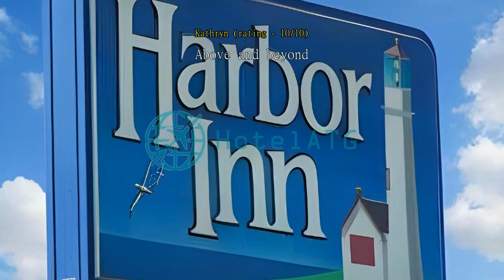Harbor Inn Philipsburg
Convenient Facilities at Harbor Inn PhilipsburgHarbor Inn Philipsburg in Philipsburg, PA, offers a range of convenient facilities to ensure a comfortable and hassle-free stay for its guests. With a laundry service and laundromat on-site, travelers can easily take care of their laundry needs without having to leave the hotel. Whether you're on a business trip or vacation, this service allows you to pack light and enjoy your stay to the fullest.

For those who prefer to dine in the comfort of their room, Harbor Inn Philipsburg provides excellent room service. Guests can savor delicious meals from the hotel's restaurant menu, delivered right to their doorstep. This convenient option is perfect for those who want to relax after a long day of exploring the city or attending meetings.

Additionally, daily housekeeping services are provided to ensure that your room remains clean and tidy throughout your stay. With these convenient facilities, Harbor Inn Philipsburg aims to provide a seamless and enjoyable experience for all its guests.Convenient and Hassle-Free Parking at Harbor Inn PhilipsburgAt Harbor Inn Philipsburg, we understand the importance of convenient and hassle-free parking for our guests. That's why we provide a spacious car park onsite, ensuring that you can easily park your vehicle upon arrival. Best of all, our car park is completely free of charge, allowing you to save money while enjoying a worry-free stay.

Whether you're traveling by car or renting one during your visit to Philipsburg, our car park offers ample space to accommodate your vehicle. You can rest assured knowing that your car is safe and secure while you explore the local attractions or attend business meetings. With our convenient parking facilities, you can start your day with peace of mind, knowing that your transportation needs are taken care of.

Experience the convenience of Harbor Inn Philipsburg's transport facilities and enjoy a stress-free stay. Book your accommodation with us today and take advantage of our complimentary onsite car park, making your visit to Philipsburg as smooth and enjoyable as possible.Indulge in Delectable Dining at Harbor Inn PhilipsburgAt Harbor Inn Philipsburg, we understand that dining is an essential part of any memorable stay. That's why we offer a range of dining facilities to cater to all your culinary desires. From the convenience of room service to the sizzling delights of our BBQ facilities, we have something to satisfy every palate.

Start your day off right with our delicious continental breakfast, served fresh every morning. Whether you prefer a hearty meal or a light bite, our breakfast spread offers a variety of options to suit your preferences. From freshly baked pastries to a selection of cereals, fruits, and yogurts, there's something to please every taste bud.

For those who prefer a more interactive dining experience, our BBQ facilities are perfect for grilling up a feast. Gather with friends and family in our outdoor area, complete with grills and seating, and enjoy the sizzling aromas of a traditional BBQ. Whether you're grilling up juicy steaks, mouthwatering burgers, or flavorful veggies, our BBQ facilities provide the ideal setting for a delightful meal.

At Harbor Inn Philipsburg, we pride ourselves on providing exceptional dining options to enhance your stay. Whether you choose the convenience of room service, indulge in our continental breakfast, or savor the flavors of a BBQ, our dining facilities are designed to ensure a memorable culinary experience.Comfortable and Spacious Rooms at Harbor Inn PhilipsburgHarbor Inn Philipsburg offers a variety of room types to cater to different traveler preferences. Whether you are traveling alone or with family and friends, you will find the perfect accommodation option here. Choose from our cozy 1 Queen Bed Non-Smoking room, ideal for solo travelers or couples seeking a comfortable stay. For those needing a bit more space, our 2 Double Beds Non-Smoking room is perfect, offering ample room for a good night's sleep. If you are traveling with a larger group or simply desire extra space, our 2 Queen Beds Non-Smoking room is the ideal choice. No matter which room type you choose, you can rest assured that Harbor Inn Philipsburg will provide you with a delightful and hassle-free experience. By booking your stay through Agoda, you can enjoy the best prices and a seamless booking process, ensuring a stress-free start to your trip